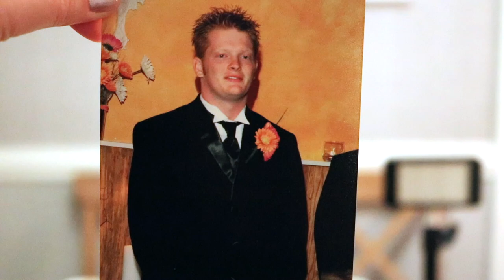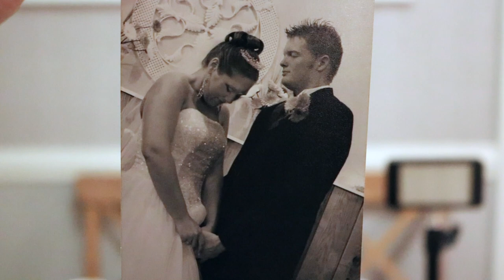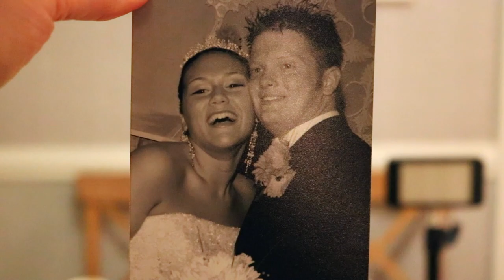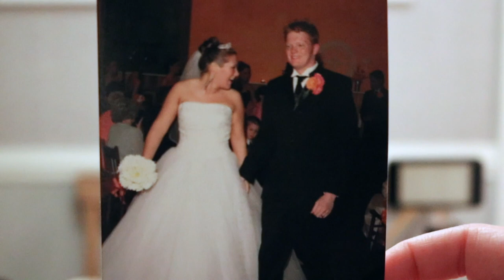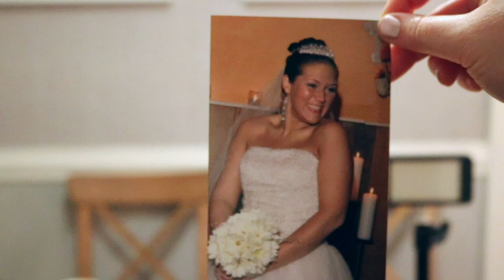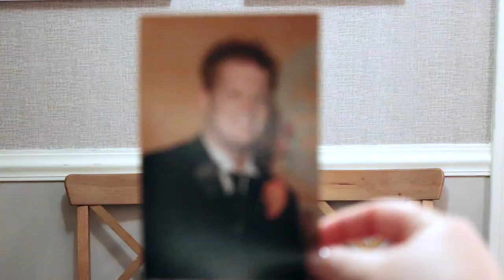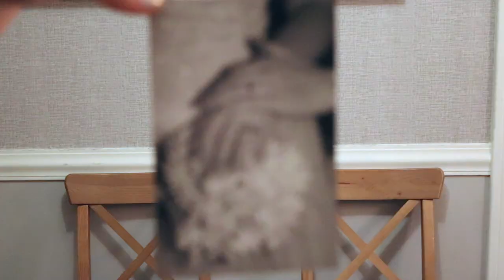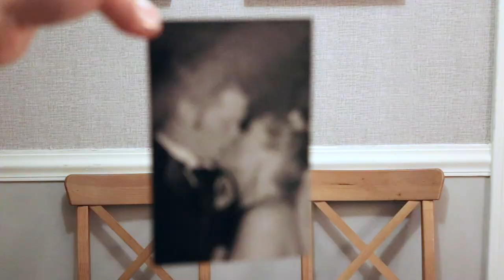🤵👰15th Wedding Anniversary StayHome Celebration! 💍 Does the Groom portrait exist?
Anniversary Party! Reminisce with us as we look back at our wedding. 15 years of WEDDED BLISS!!! And what a crazy 15years it has been. SocialDistancing cancelled all of our celebration plans, but sit back and reminisce with us about our wedding from #2005.

Extra points if it is hanging on the mantle or poster size. :) Share your Groom Portraits with us on Facebook and Twitter!

During this challenging time of socialdistancing, 24/7 cohabitating, co-living, co-learning, co-working take some time to unwind with PtHatM. Or even take a short trip in one of our travel videos. Or have a laugh with the PtHatM BOYS! :)

We love you all, we pray for you all, stay safe!!!
PtHatM